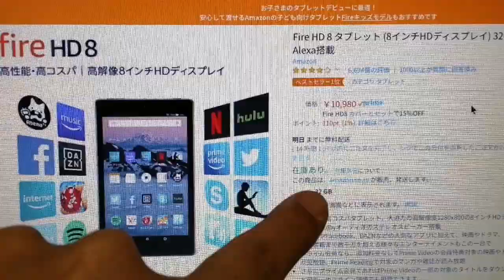新型fireHD8発売か!?スペックなど希望的観測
新型Fire HD8タブレット

愛用機材
楽天モバイルRakuten UN-LIMIT ver2.0

UMIDIGI X スマートフォン

ハッピーWiFi（里ちゅーんはSIMレンタル100GBとルーターセットプラン300GBを使ってます）

楽天アフェリエイト、およびAmazonアソシエイト・プログラムの参加者です。